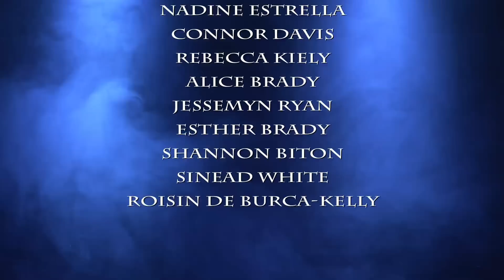Dream Origin Perform 'Spanish Dancer'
Dream Origin Dance Company perform 'Spanish Dancer'
Song Composed & Performed By Derek A. Dempsey
Choreography By Gillian Benson Ryan
Video/Post-Production By Matt Ryan